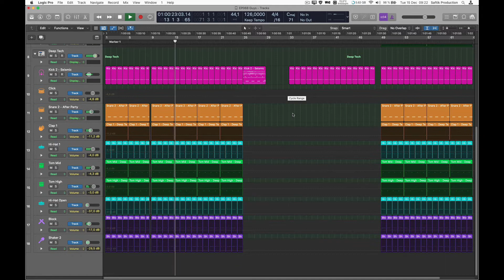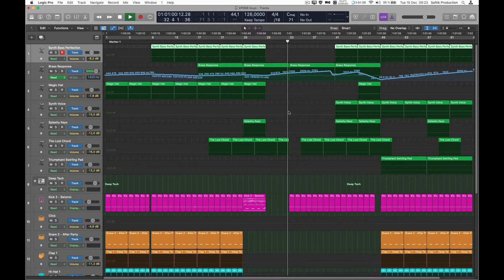068 Making melodic techno in Logic Pro X | EDM Sessions EP068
Making melodic techno in Logic Pro X | EDM Sessions EP068

Product Specs
9 Single Shot MIDI Triggered Drum Channels
7 MIDI Synth Channels (Logic Pro X Alchemy)
Mastering on Main Out